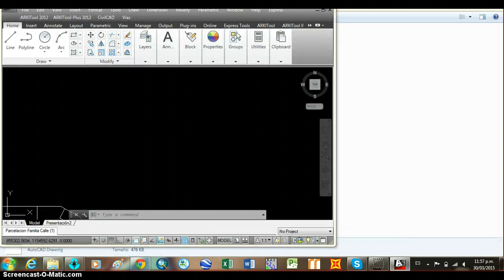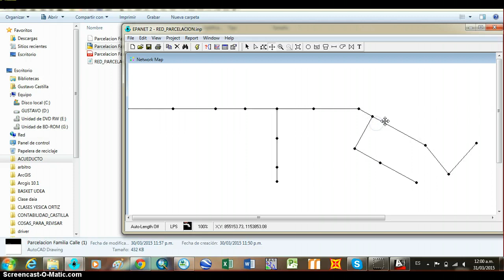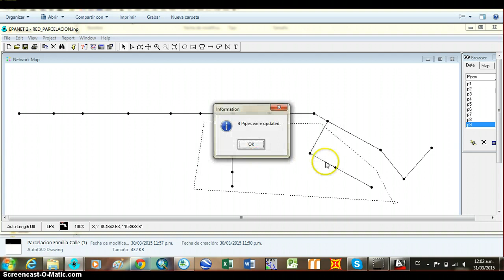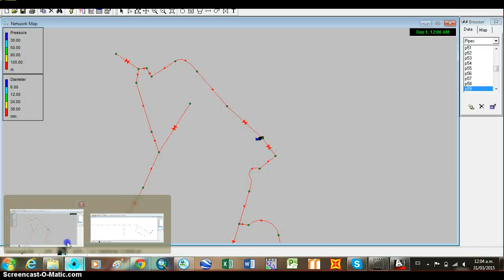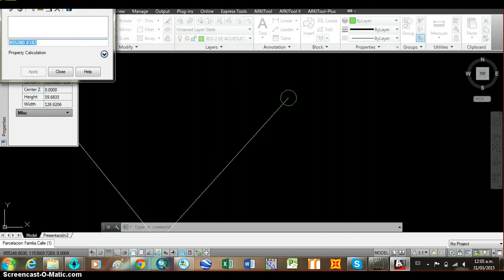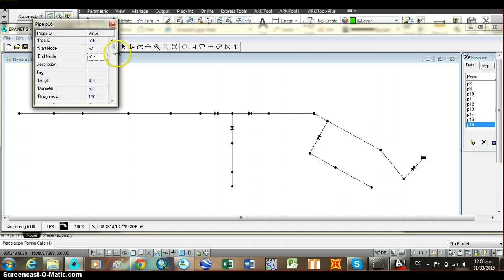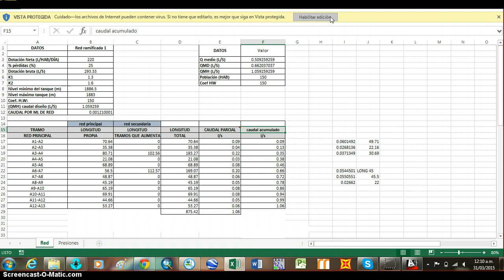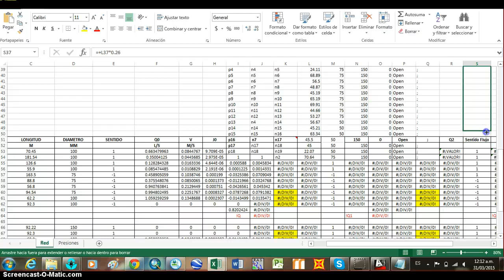DISEÑO RED ACUEDUCTO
Diseño red de acueducto empleando AutoCAD, Epanet, Epacad, Excel; Bloc de Notas